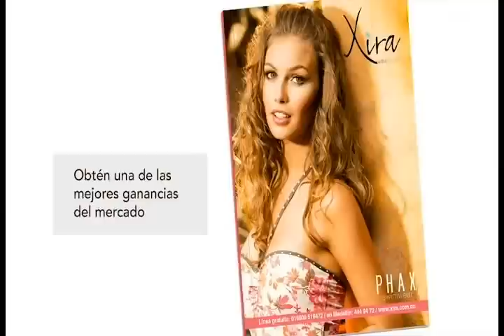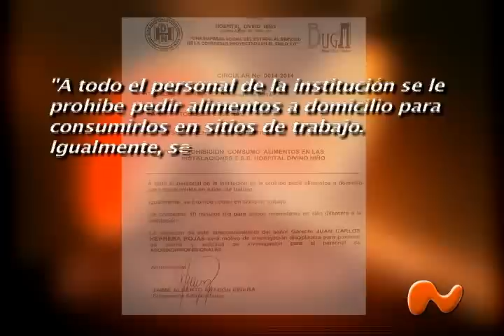EL NOTICIERO DE NUESTRA REGIÓN. Arles velasco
Nuestra Region
EMISIÓN DEL LUNES 22 DE SEPTIEMBRE DE 2014. DESDE LE CENTRO DEL VALLE DEL CAUCA.
Erradicación de la Ceiba de la calle 4 con 290 años de existencia.
Personera  Melissa Urdinola cárcel de Buga.
Inauguración Estación de Bomberos de la Magdalena.
Gabriel Fontal Grisales. Medidas Hospital Divino Niño.
CompuBuga. Diplomado en facturación hospitalaria.